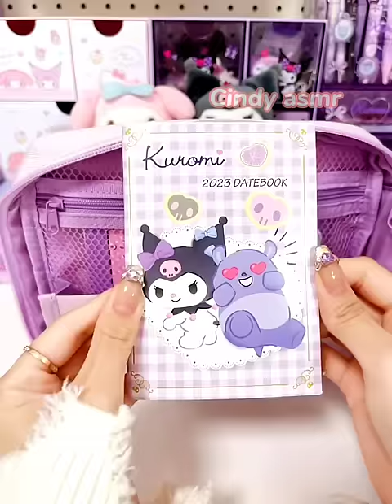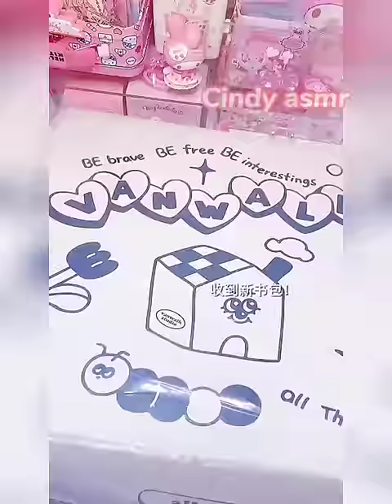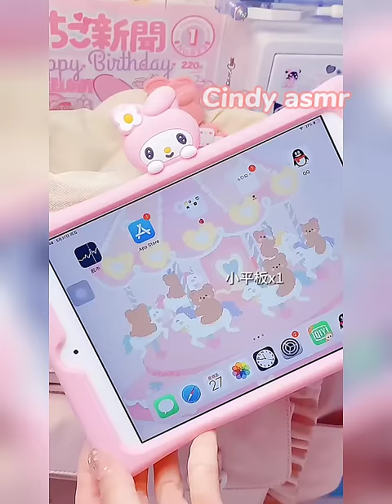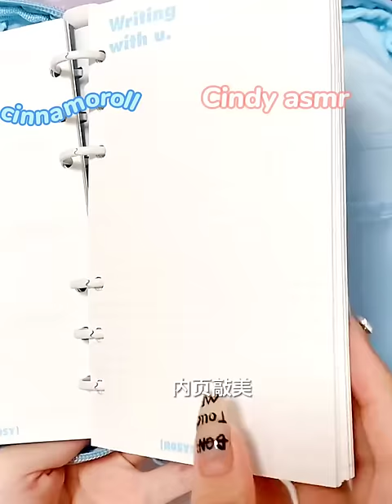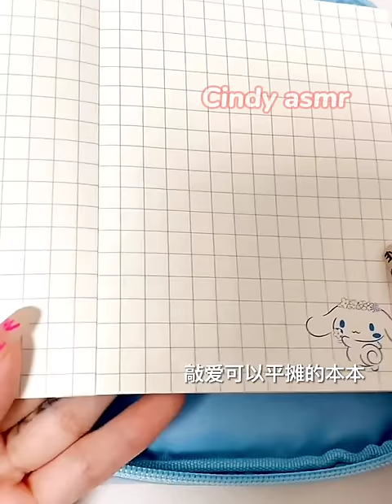Sanrio Haul- Kuromi/cinnamoroll/my Melody-Huge Kawaii Stationery haul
Welcome to Cindy asmr channel.

Sanrio stationery haul
Sanrio stationery gadgets
Sanrio unboxing
Sanrio compilation
Kuromi Stationery haul
Kuromi compilation
my Melody Stationery
my Melody haul
Cinnamoroll Stationery
Cinnamoroll haul
Kawaii Stationery
lindo papeleria